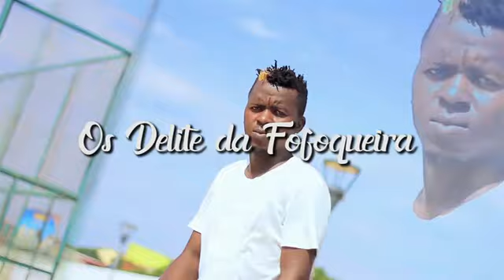Os Delite Homenagem ao Deluto produções kuduro Limpo e lindo Veja o video agora